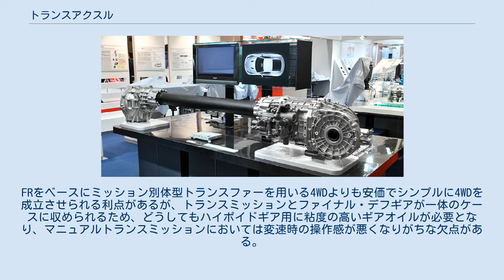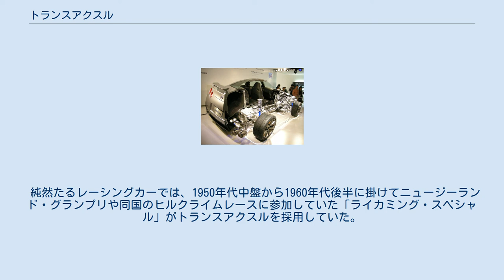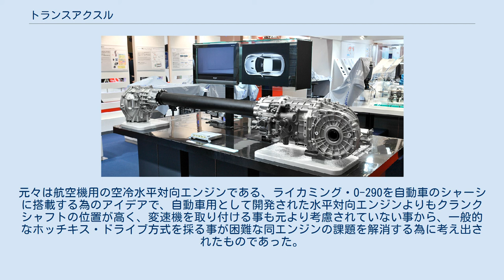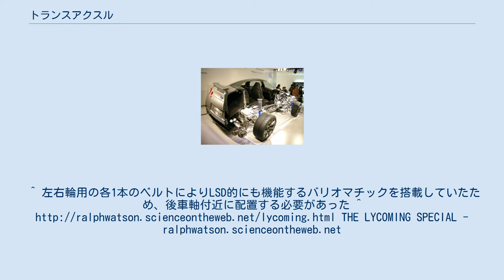トランスアクスル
トランスアクスル（英: Transaxle）とは、トランスミッションとファイナルギア・ディファレンシャルギア（デフギア）を一体化した装置を指す自動車用語である。
 日産・GT-R トランスアクスルが後車軸側に配置されている。
 レクサス・LF-Aのドライブトレイン 左側がフロントカウンターギアASSY、トルクチューブを介した右側がリアトランスアクスル。
 フロントエンジン・フロントドライブ (FF)、リヤエンジン・リヤドライブ (RR)、ミッドシップエンジン・リヤドライブ (MR) などのエンジンが駆動輪に隣接する構成の自動車では、エンジンの縦置き・横置きにかかわらず一般的に用いられている。
 またトランスミッションがエンジンと一体化して配置されていて、駆動車軸のファイナル・デフギアとは離れている（ホッチキス・ドライブ方式)のが一般的なフロントエンジン・リアドライブ (FR) などにおいても、前後の重量配分に配慮する設計のものではトランスミッションをエンジンとは分離して、ファイナル・デフギアと一体化したトランスアクスルを使用する例がある（後述）。
 四輪駆動 (4WD) においては、FFやRRをベースとするものでトランスファーを内蔵したトランスアクスルが用いられる。
FRをベースにミッション別体型トランスファーを用いる4WDよりも安価でシンプルに4WDを成立させられる利点があるが、トランスミッションとファイナル・デフギアが一体のケースに収められるため、どうしてもハイポイドギア用に粘度の高いギアオイルが必要となり、マニュアルトランスミッションにおいては変速時の操作感が悪くなりがちな欠点がある。
また、極端に高粘度のギアオイルが必須である機械式LSDを組む場合においては変速時の操作感を完全に犠牲にしなければならない欠点も存在する。
 MRのフェラーリ・モンディアルtではtアレンジメント（トランスバースアレンジメント）として、フェラーリ・328までの横置きミッドシップの重量配分と操縦安定性に関する設計自由度の低さを改善するため、横置きトランスアクスルを踏襲しつつ、エンジンとクラッチを縦置きとするレイアウトを採用、現在もスモールV8シリーズにこのデザインを用いている。
 自動車においてトランスミッションをエンジンとは分離し、ファイナル・デフギアと一体化して駆動車軸付近に配置する場合がある。
多くはFRの前後重量配分の適正化のために採用されるが、4WDでの採用例もある。
 スポーツカーやGTカーでは運動性と操縦性を高めるため、重量物を車両の中心に集めるとともに前輪・後輪それぞれにかかる荷重を等しくすること（前後重量配分の均等化）が求められる。
しかし一般的なFRレイアウトの車は、重量物であるトランスミッションを最大重量物であるエンジン直後に配置するため、重量配分がフロント寄りとなりやすい。
 FRで前後重量配分を均等化するためには、エンジンとトランスミッションの位置を前車軸に対して後退させる方法がある。
（いわゆるフロントミッドシップ化。BMW、マツダ、日産などで採用例がある。）技術的なハードルは低いが、元々重量が問題となるようなエンジンやトランスミッションはおおむね寸法が大きく、この方法で前後重量配分を均等化するには、ホイールベースの延長か、車室寸法の短縮かのいずれかとなる。
車体剛性の低下や車重増加を招くホイールベースや全長の延長、あるいは車室やトランクの圧迫は、スポーツカーにもGTカーにも好ましくない。
 そこでこれらの解決策としてトランスミッションを後車軸直前に配置する方法が考えられ、小さく軽くまとめるためにトランスミッションとファイナル・デフギアを一体化したトランスアクスルが利用された。
 このレイアウトにより重量配分は適正化できるが、ヨーイング方向やピッチング方向の慣性モーメントは小さくならず、トランスミッションが車両重心から遠ざかるためにむしろ大きくなる。
この点ではミッドシップエンジンレイアウトとは大きく異なる。
 このレイアウトにも下記の欠点がある（一般的なFRレイアウトとの比較）。
これらの欠点よりも前後重量配分の適正化が優先され、また対策にコストをかけることの許される高額なスポーツカーやGTカーに採用例が多い（採用モデル参照）。
 上記のような欠点にもかかわらず国営時代のアルファロメオでは、一般的な4ドアセダンにも採用していたことは特筆される（アルフェッタ、ジュリエッタ、75など）。
またコンパクト...